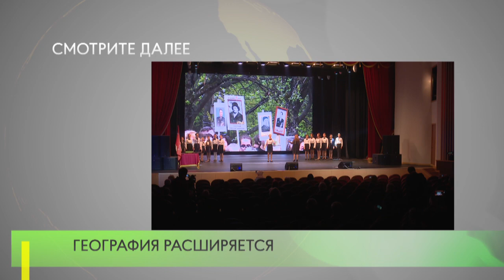География расширяется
В этом году городской округ Власиха поддержал военно-патриотическую акцию «Салют Победе!». С 13 ноября на его территории находились символы VI этапа эстафеты. 18 ноября их торжественно передали городскому округу Руза.